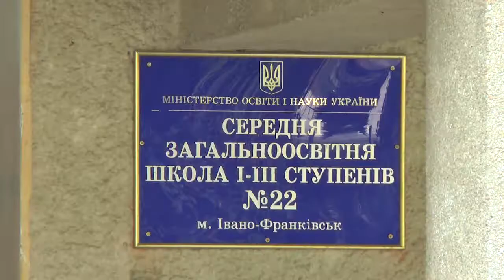«Ми орієнтуємося на чинні документи», - директор школи про навчання невакцинованих дітей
Діти без обов’язкових щеплень можуть відвідувати дитячі садки та школи в тому випадку, якщо мають довідку лікаря, що вони здорові й допускаються до занять. Про це повідомив заступник директора департаменту освіти, науки та молодіжної політики ОДА Адрій Сташків. До кінця тижня освітні заклади Івано-Франківська мають закінчити звіти по кількості щеплених та не щеплених дітей.